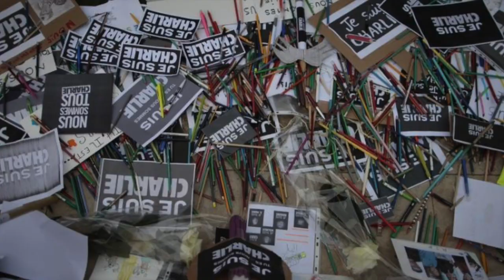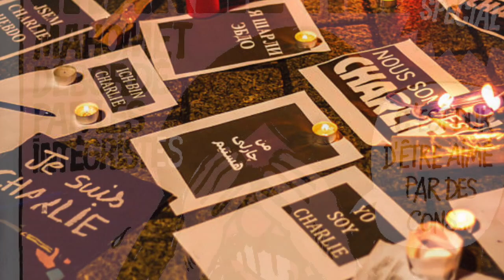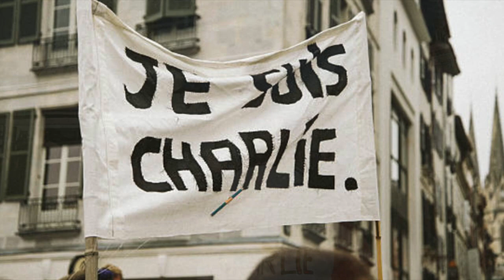N'oublies jamais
Janvier 2015: attentat Charlie Hebdo
" Janvier ensanglanté, tes cris résonnent , Charlie n'est pas peur qui t'oubliera? personne!"